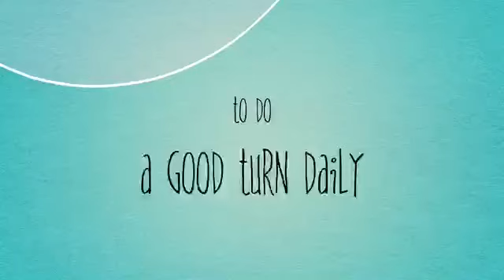Do A Good Turn Daily